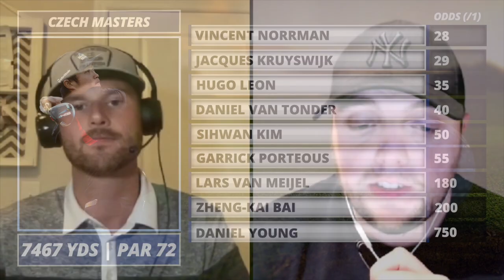2021 D+D Real Czech Masters Picks | European Tour Bets | Fantasy Golf Picks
Skylar Hoke and Tom Jacobs preview the course and run through the odds while making their 2021 D+D Real Czech Masters Picks and Bets.

Show Index
Intro - 0:00
Course - 2:30
Top of the Board - 3:16
Mid Range - 19:45
Long Shots - 24:40
Recap - 39:30